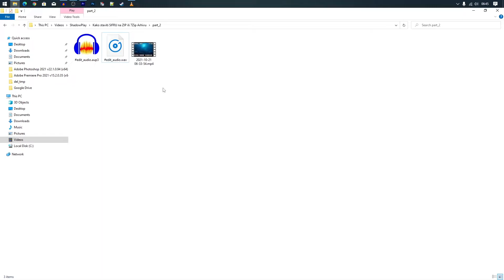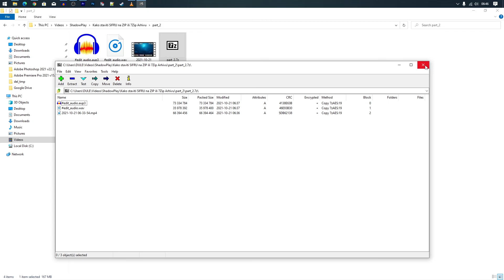Kako staviti ŠIFRU na ZIP ili 7Zip arhivu